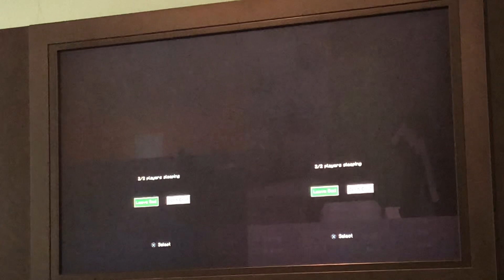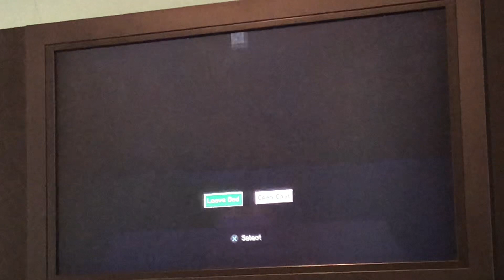The Norm Episode 16:Fishing Fun